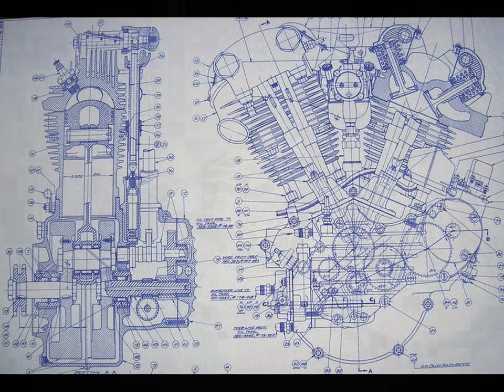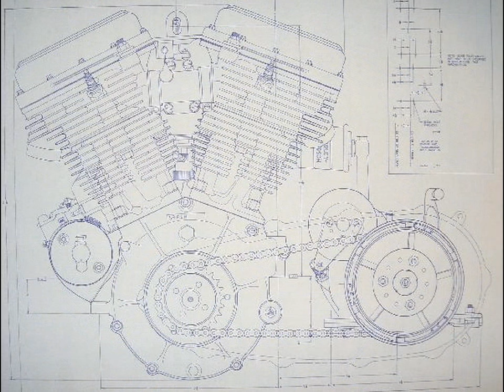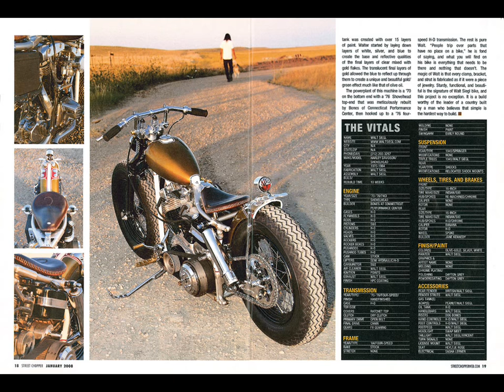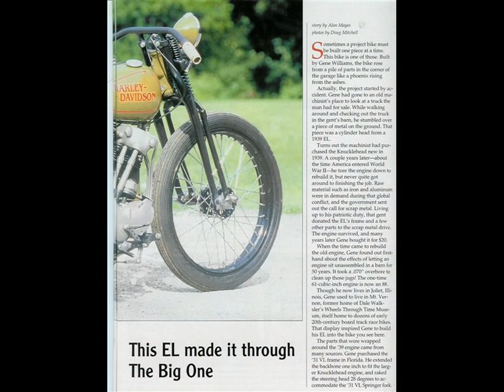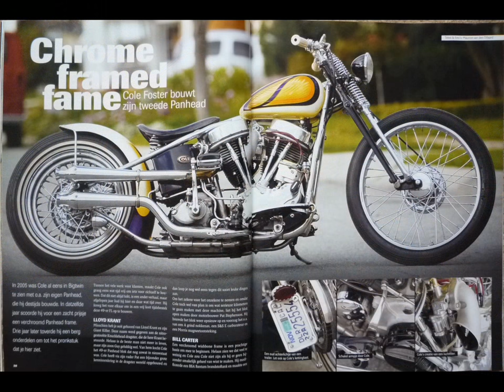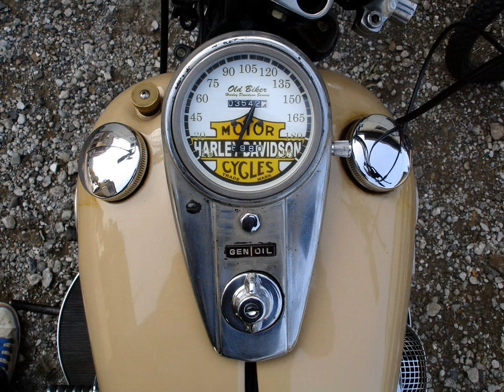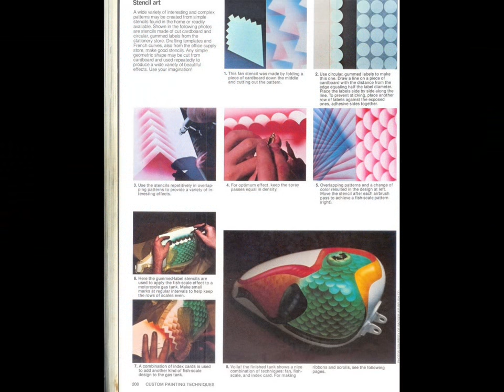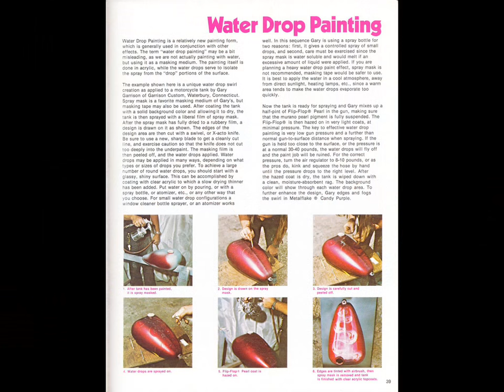Harley Chopper and Bobber Slideshow 1h 42 min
Longer version of the slideshow is here. Enjoy and get inspired by the motorcycles!